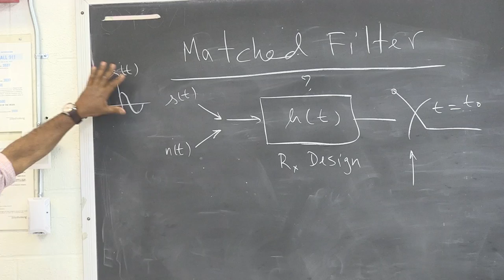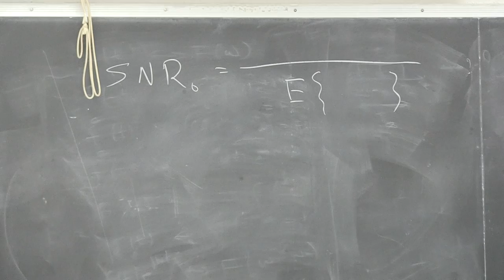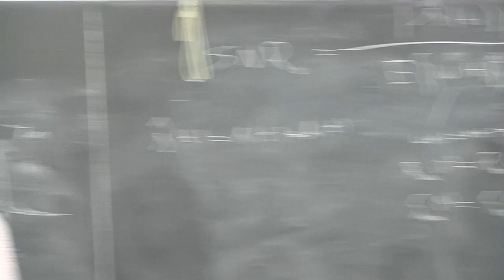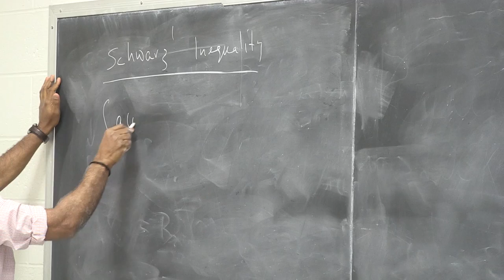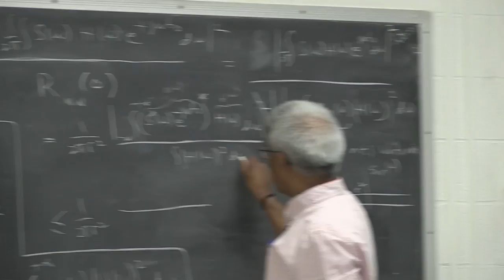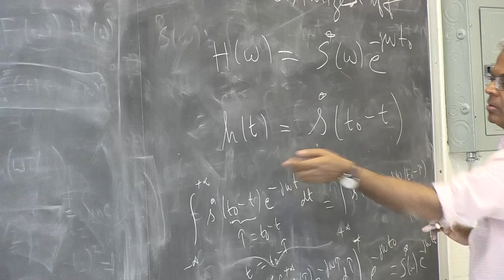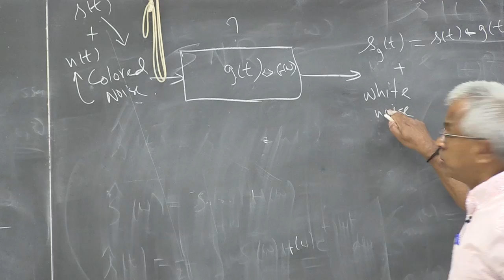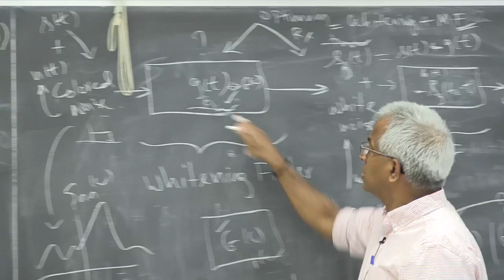Pillai "Matched Filter" (Version -2)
Best receiver design to determine whether a deterministic signal mixed with noise is present or absent in the incoming signal. Useful in communication and radar problems. Known signal could be a transmit signal, that gets mixed up with noise and is presented to the receiver. At the receiver the ratio of the output instantaneous signal power at the decision instant to the average output noise power is maximized and that results in the matched filter when the input  noise is the white noise. If the input noise is colored, a whitening filter is first introduced to convert the noise to white noise. This of course changes the input signal as well, and the matched filtering is then carried over to the new modified signal.